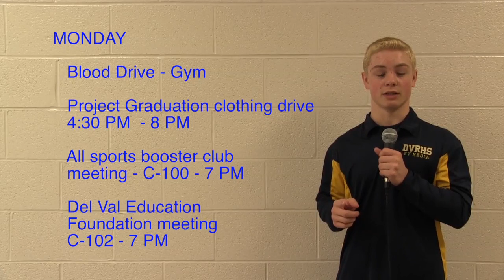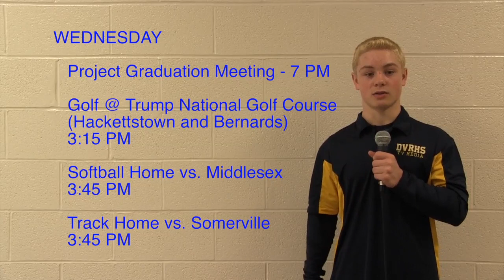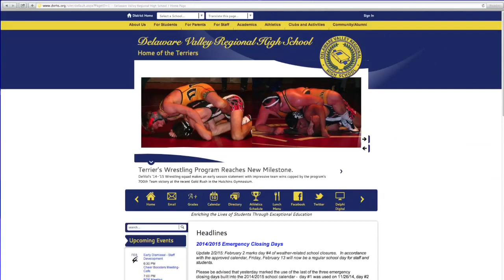DVTV NEWS - April 13th Edition